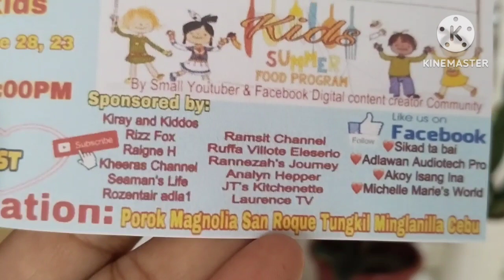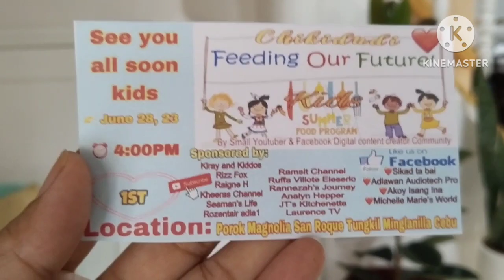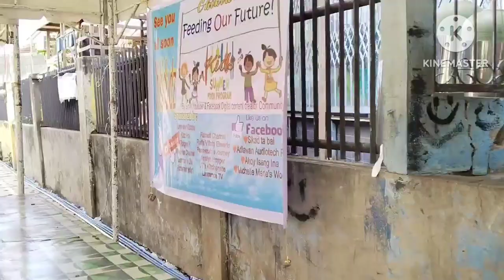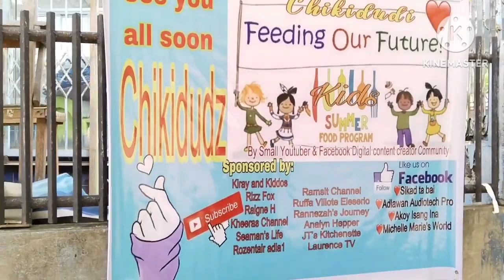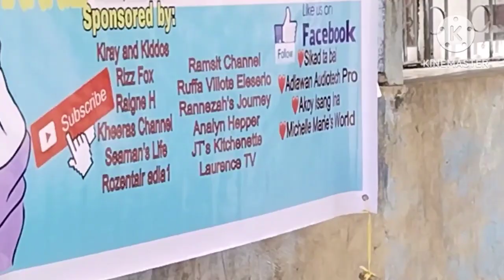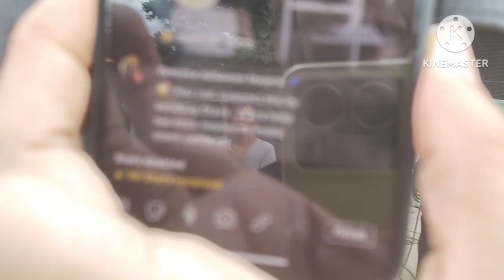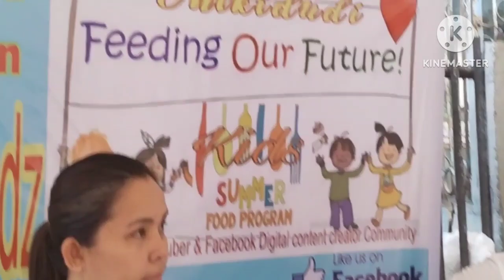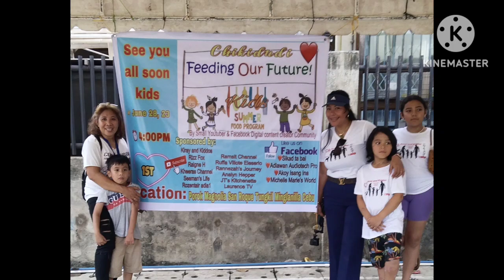Chikidudi's Feeding Program with Small Youtubers